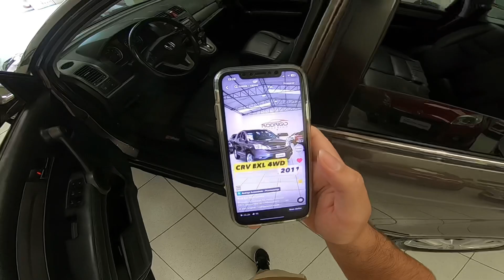ANDEI NO HONDA CRV 2011 ÚNICO DONO DA RODRIGO AUTOMÓVEIS! Anda BEM ou FALTA MOTOR? Um SUV BARATO!